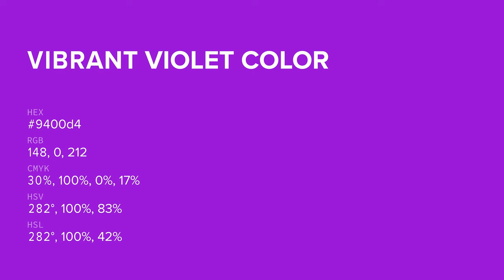Vibrant Violet color 9400d4 hex color - Violet color - Cool color 9400d4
What color is Vibrant Violet ? 9400d4 hex color - Violet color - Cool color 9400d4

Hex 9400d4 Color Code is also known as Vibrant Violet color.